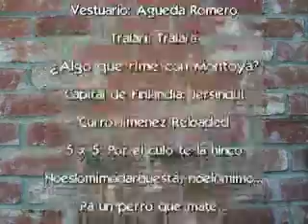Jack O'Sullivan - Aitatu Enterteinmen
Una vieja grabacion del memorable comico Jack O´Sullivan.